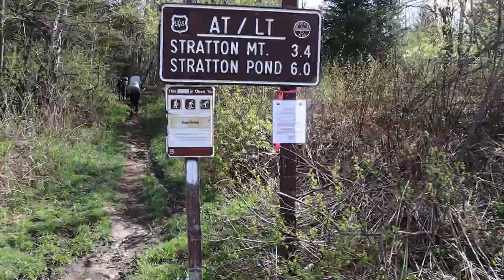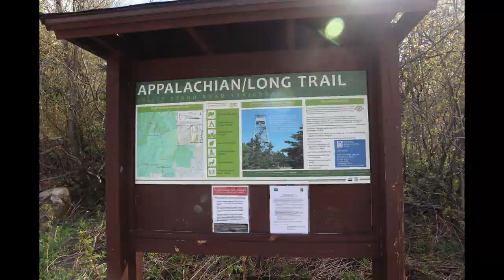Stratton, VT Backpacking Loop: Pondaritas and Cherry Cobbler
Memorial Day Weekend 2020 overnight backpacking loop of Stratton Mountain and Stratton Pond in Vermont.